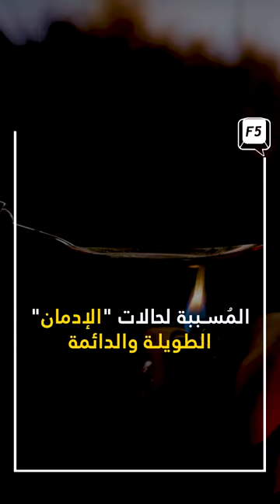الإسرائيليون يهربون إلى الكحول؟